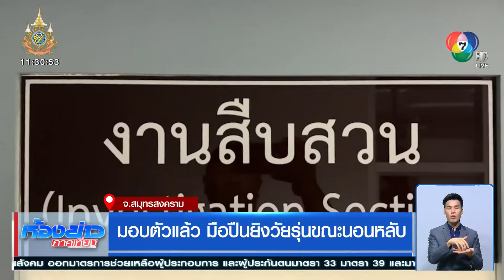มอบตัวแล้ว ! มือปืนยิงวัยรุ่นขณะนอนหลับ | ห้องข่าวภาคเที่ยง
ห้องข่าวภาคเที่ยง - ตำรวจพาผู้ต้องหาที่บุกเข้าไปยิงหนุ่มอายุ 24 ปี ที่นอนอยู่ในบ้าน ที่จังหวัดสมุทรสงคราม ไปชี้จุดก่อเหตุและทิ้งปืนรับสารภาพ ก่อเหตุเพราะถูกผู้เสียหายซัดทอดคดียาเสพติดเมื่อต้นปี

เมื่อกลางดึกที่ผ่านมา ตำรวจ สภ. เมืองสมุทรสงคราม รับแจ้งเหตุยิงกัน ในบ้านหลังหนึ่ง ในตำบลบางขันแตก อำเภอเมือง จังหวัดสมุทรสงคราม จึงเข้าตรวจสอบ พบ นายแก้วทอง อายุ 24 ปี ถูกยิงเข้าที่ขาซ้าย และส้นเท้า ได้รับบาดเจ็บ ถูกนำตัวส่งโรงพยาบาลไปก่อนหน้านี้ ตรวจสอบพบปลอกกระสุนปืนขนาด 9 มม. ตกอยู่ 3 ปลอก จึงเก็บเป็นหลักฐาน

สอบถามน้องชายของผู้บาดเจ็บ เล่าว่า ขณะเกิดเหตุ นายแก้วทอง กำลังนอนหลับอยู่ในบ้าน ส่วนตนกำลังอาบน้ำอยู่ ได้ยินเสียงคนขี่รถจักรยานยนต์เข้ามา ก่อนจะใช้ปืนเข้ามายิงในบ้านถึง 3 นัด แล้วขี่รถจักรยานยนต์หลบนี้ไป โดยไม่ทราบสาเหตุ

ตำรวจตรวจสอบประวัติอาชญากรรม พบว่า นายแก้วทอง เคยถูกตำรวจจับในฐานครอบครองยาเสพติดเมื่อเดือนมิถุนายน ปี 67 โดยชุดสืบสวนรู้ตัวผู้ก่อเหตุ ก่อนที่ นายวรัญญู อายุ 28 ปี ได้ติดต่อเข้ามอบตัวกับตำรวจ สภ. เมืองสมุทรสงคราม พร้อมรถจักรยานยนต์ช่วงกลางดึก

ล่าสุดเช้าวันนี้ ตำรวจพา นายวรัญญู ไปชี้จุดเกิดเหตุ และจุดที่ทิ้งปืนลงแม่น้ำแม่กลอง กลางสะพานสมเด็จพระพุทธเลิศหล้านภาลัย หลังจากรับสารภาพว่า ร่วมกับภรรยา ซึ่งเป็นคนขี่รถจักรยานยนต์ ไปยิง นายแก้วทอง ที่บ้าน เพราะมีปัญหาขัดแย้งกันมาก่อน และเคยถูกซัดทอดตนและแฟนสาวในคดียาเสพติด

เบื้องต้น แจ้งข้อหาร่วมกันพยายามฆ่าผู้อื่น มีอาวุธปืนไว้ในครอบครองโดยไม่ได้รับอนุญาต ยิงปืนในที่สาธารณะ โดยไม่ได้รับอนุญาต และข้อหาบุกรุกในยามวิกาล ก่อนคุมตัวไปฝากขังดำเนินคดีต่อไป